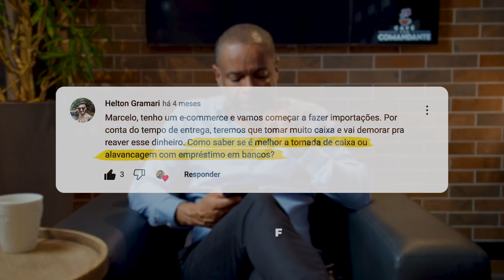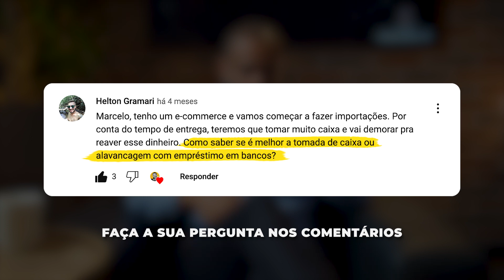Preciso importar: uso dinheiro do caixa ou faço empréstimo em banco? | Café com Comandante #111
👉Você passa pelos mesmos problemas em sua empresa? Temos uma solução para você.
Clique no link e conheça o Programa EAG!

Preciso importar: uso dinheiro do caixa ou faço empréstimo em banco? -  Essa é uma excelente dúvida que um comandante nos enviou.

Neste episódio do Café com Comandante, Marcelo Germano comenta quais são os melhores caminhos a tomar.

00:00 - Qual a sua pergunta?

Assim, você já pode até deixar seu café pronto para assistir à resposta quentinha aqui no Café com Comandante 😉

💬PERGUNTA DE: Helton Gramari

00:45 - Preciso importar: uso dinheiro do caixa ou faço empréstimo em banco?

"Marcelo, tenho um e-commerce e vamos começar a fazer importações. Por conta do tempo de entrega, teremos que tomar muito caixa e vai demorar para reaver esse dinheiro. Como saber se é melhor a tomada de caixa ou alavancagem com empréstimos em bancos?"

▶️RESPOSTA

Empreender é arriscar. Uma das primeiras perguntas a se fazer é o quanto está disposto a isso. Embora, esses riscos podem ser calculados!

Se há um bom planejamento financeiro, previsibilidade nas vendas, controle de custos, margem de contribuição, lucro e consegue se projetar no futuro…

Existem linhas de créditos que o pagamento é até para 180 dias depois, como FINIMP (Financiamento à importação). Se você tem um bom controle de todos os fatores citados acima, você colocará no seu plano orçamentário.

Mas se não existe um controle desses dados, é melhor investir o seu dinheiro para não correr o risco de se endividar, sem ter como pagar.

☕ CONFIRA OUTRAS PERGUNTAS RESPONDIDAS NO CAFÉ COM COMANDANTE!

👍  Curta
👉Acesse o @Empresa Autogerenciável para mais conteúdos

SIGA A EAG